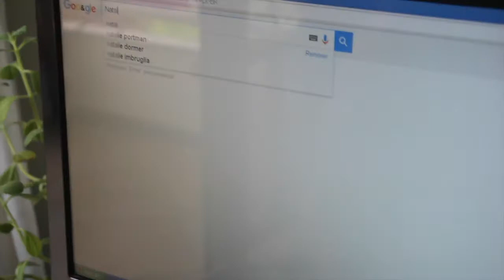DIY - Velas Personalizadas - Decoração para o NATAL